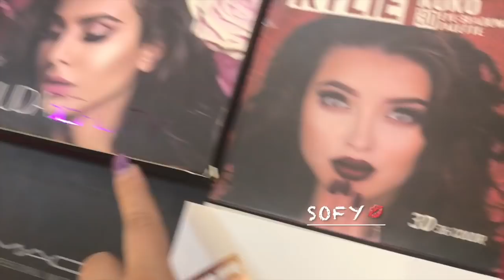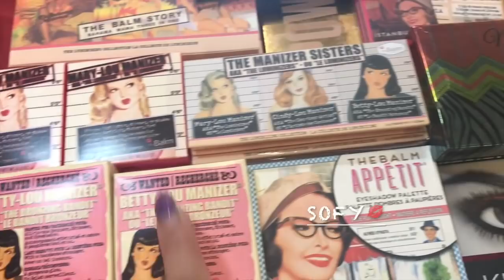VLOG/بازار فِیک و تقلب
سلام سلام دوستای خوشگل و مهربون من امیدوارم حال دلتون خیلی عالی باشه ، این ویدیو در یکی از بازارهای سنتی مثل شنبه بازار هست که کلی جنس های تقلبی و غیرقابل تشخیص و دقیقاً مثل اصل وجود داره که توی فیلم با توضیح میتونید ببینید ..